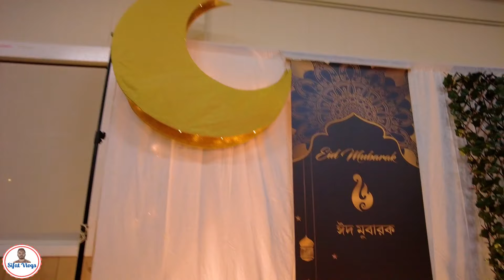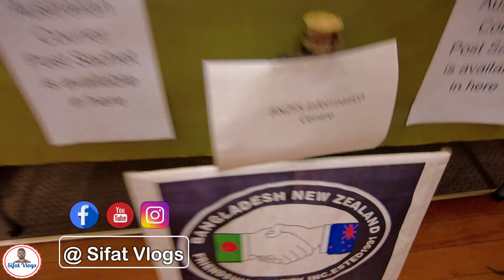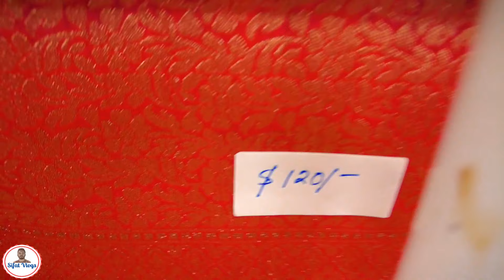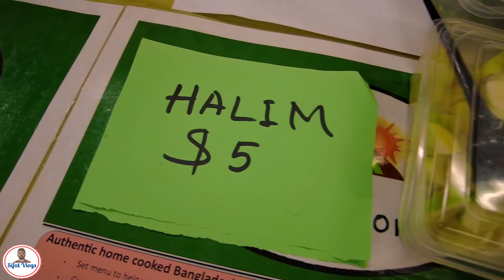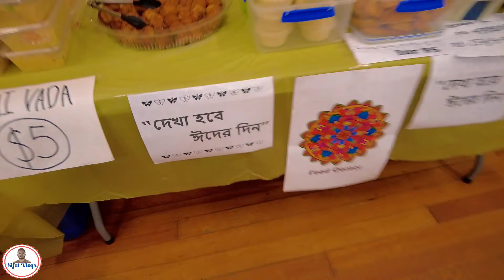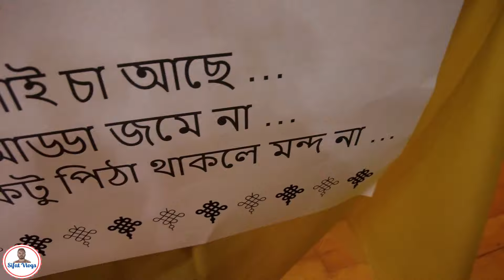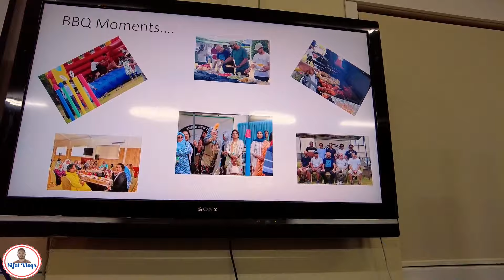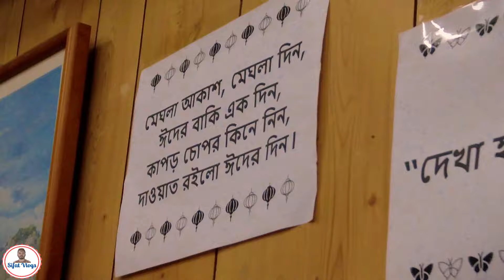নিউজিল্যান্ডে বাংলাদেশিদের চাঁদ রাত মেলা |Bangladeshi Community |Bangladeshi Vlogger |Auckland BNZFS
This is Sifat, a Bangladeshi  Vlogger living in New Zealand. Additionally, Sifat Vlogs is the first-ever Bangladeshi Vlogger in New Zealand, who got YouTube partner program membership. I make daily vlogs & lifestyle videos in New Zealand. Moreover, It's my passion to deliver the vibes of New Zealand to my fellow Bangladeshi people in demand.

New Zealand is one of the world's most livable countries, which has plenty of outstanding cities such as Auckland, Wellington, Christchurch, Hamilton, Dunedin & so so.
Furthermore, I was raised in Dhaka, which is my favorite city too. Please, pray & support to see me as a popular Bangladeshi YouTuber here in New Zealand.

N.B.
Kia Ora (Maori, New Zealand's indigenous group of people & Language) = How are you/ good day/ greetings.